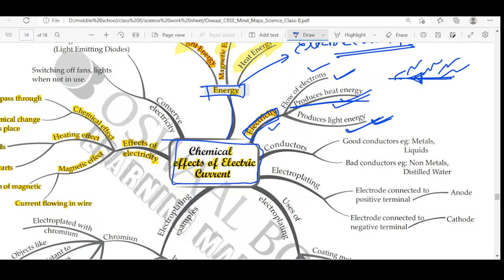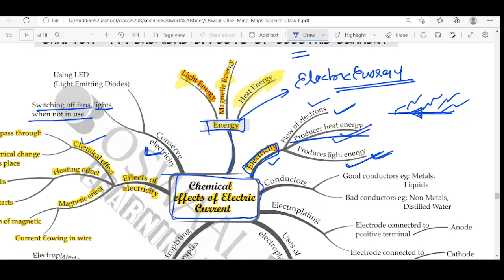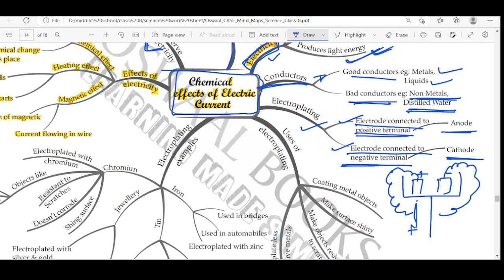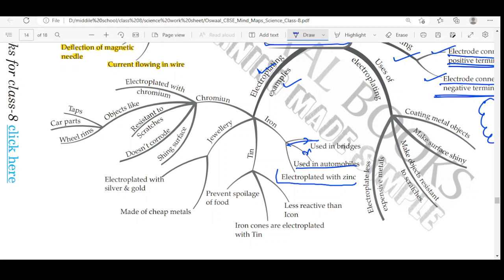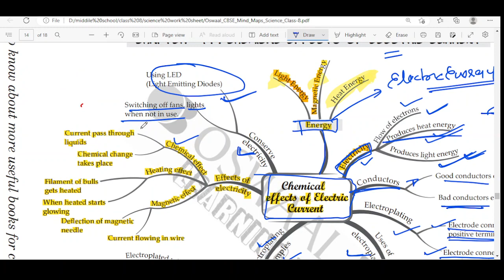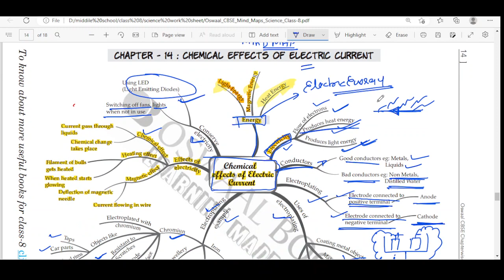CHEMICAL EFFECTS OF CURRENT MIND MAP